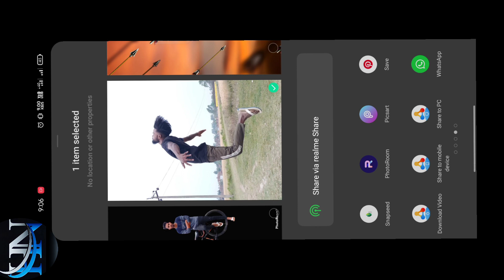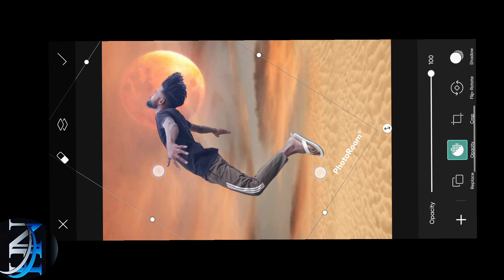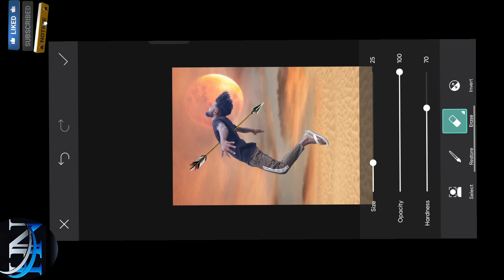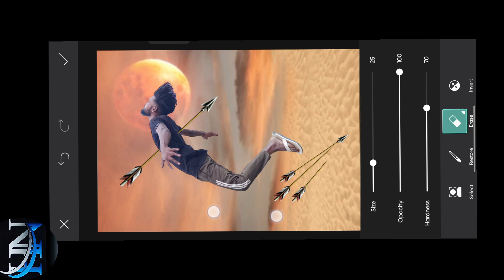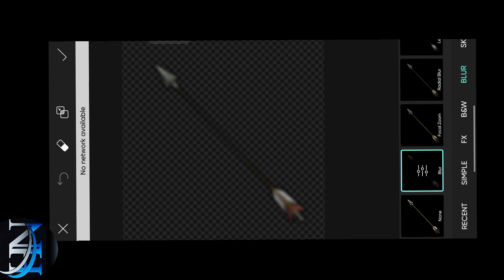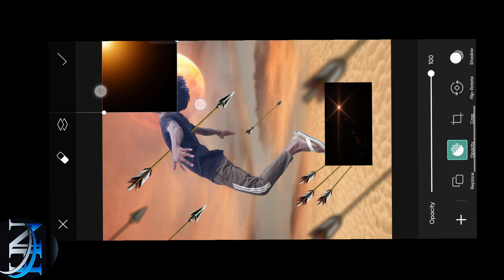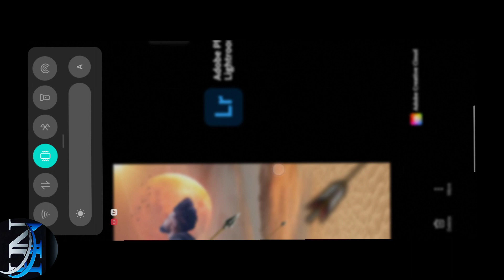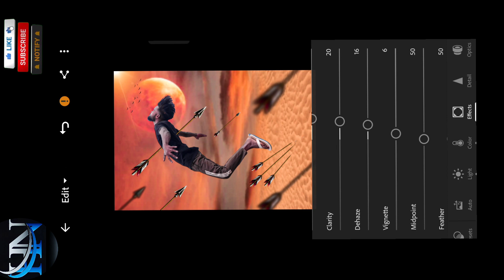Vijay Mahar New Photo Editing | Bow Arrow Concept Photo Editing | PicsArt Photo Editing | HN Editor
________your Queries_______

Bow Arrow Concept Photo Editing
PicsArt Photo Editing
HN Editor
Vijay mahar photo editing
Vijay mahar ki tarah photo banana sikhe